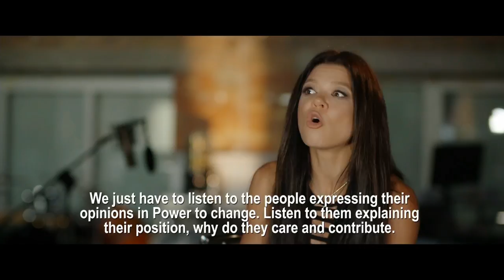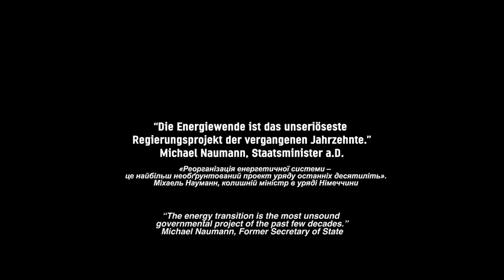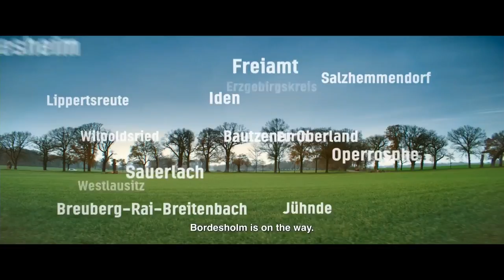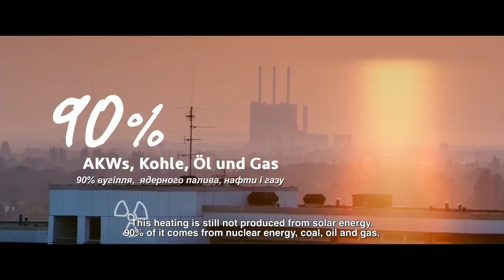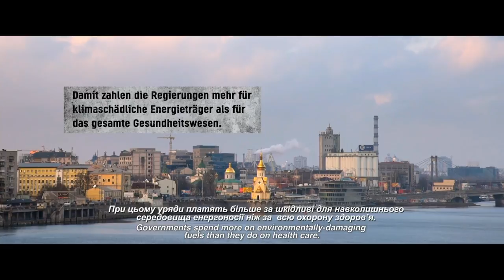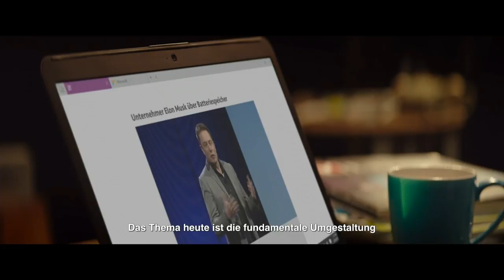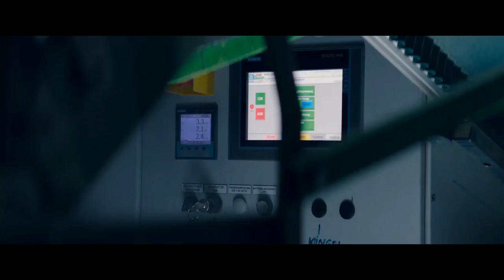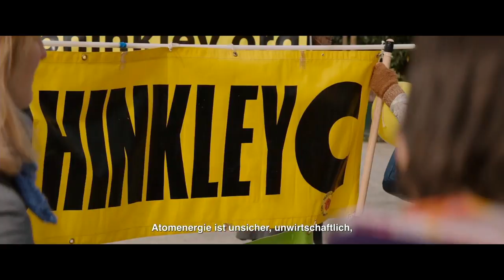Live broadcasting from Lviv - "Power to Change" Film Screening in Ukraine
"Power to Change" is a film by Carl-A.Fechner which shows  the conflict over an energy revolution, which began as a grassroots movement and is being advanced through decentralized, regional players.

Today we will screen the film for the first time in Ukrainian for students and professors of Ukrainian and German Universities.

Live broadcasting will start here at 16:00 (Kyiv time, CET+1)